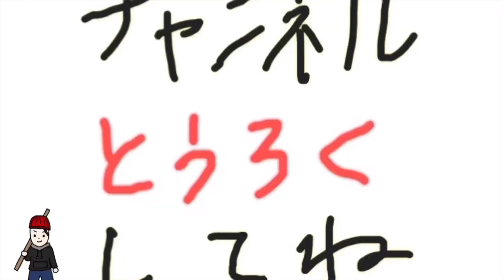【アンチ上等】最近家に来る視聴者をボコる為にプロボクサーから殴り方を教わる動画【ボクシング】